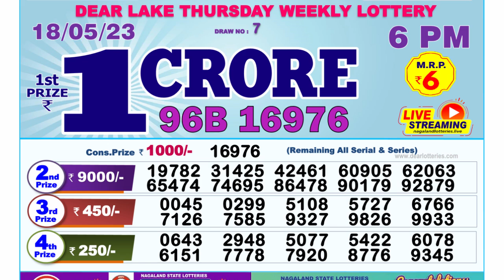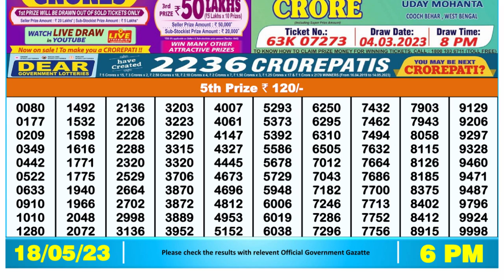🔴Dear Lottery Sambad Live 6pm today 18.05.23 Nagaland State Lottery Result